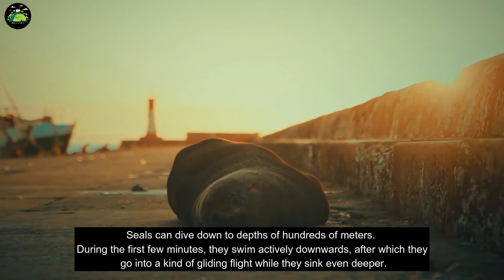Seals | Sea lion | Beauty of seal's | Animalsworld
Salam to every one.
Welcome to Wild Animals Things !

SEAL'S INFORMATION
If a seal survives the dangers of being a pup, seals are generally long-lived animals. Both the Grey and Common seal have been known to live more than 30 years. Habitat. True seals typically live in the cold ocean waters of the Arctic or off the coasts of Antarctica. Some seals make caves in the snow to live in. They can spend about two years in the open ocean before returning to their breeding grounds, according to the NOAA. The average life span for harbor seals in the wild is fifteen years. The average life span for seals in captivity is twenty years. They haul out on land to rest, get warm, give birth, nurse and to avoid predators. They also haul out to molt. Harbor seals lose their fur each year, usually at the end of summer after pupping season. During the molting period the seals will haul out for up to 12 hours a day. Seals are intelligent animals capable of forming social attachments. However, seals encountered on beaches are wild animals that are not accustomed to people and dogs, and they could become aggressive when approached.